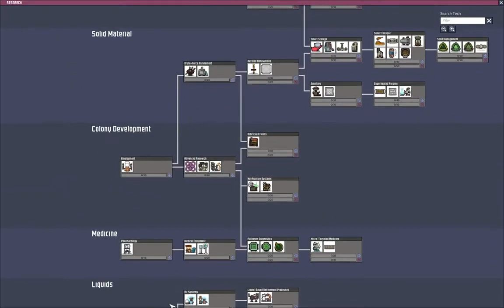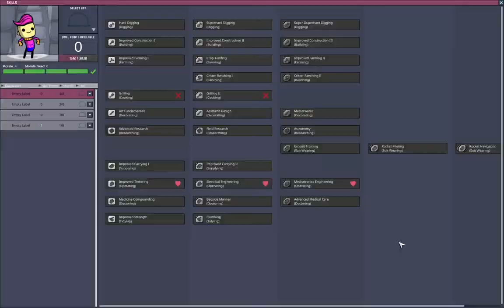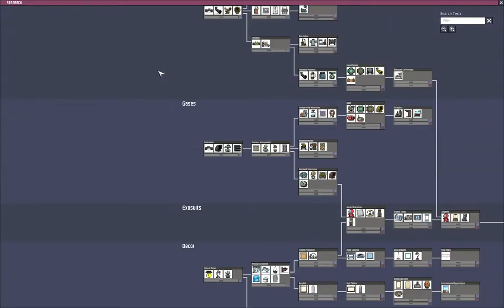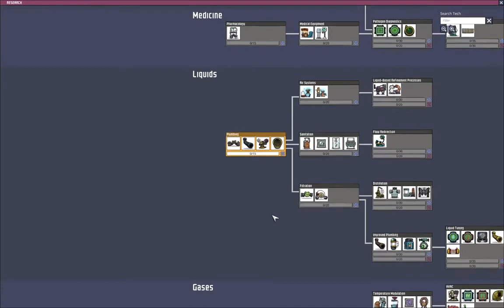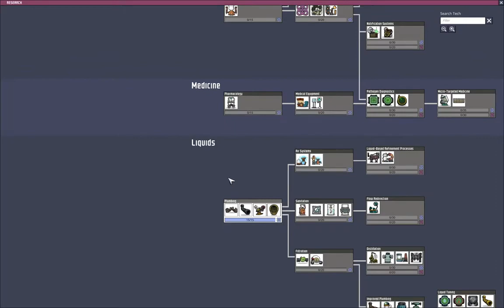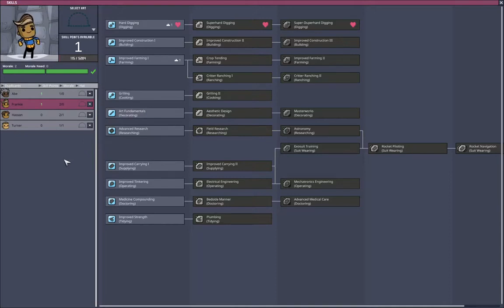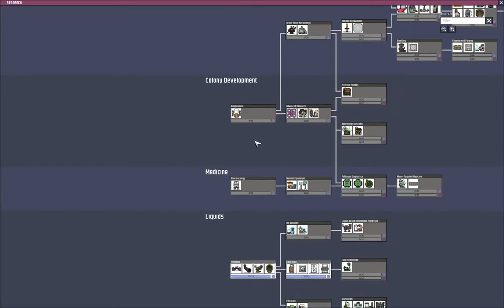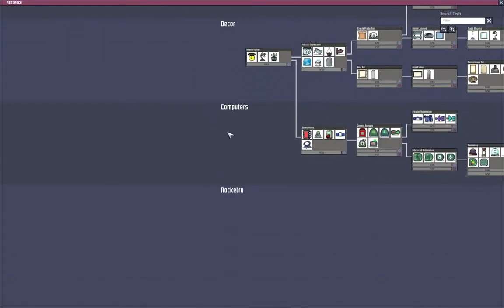Oxygen Not Included | Gameplay | PC | Walkthrough | Part 01 | No Commentary